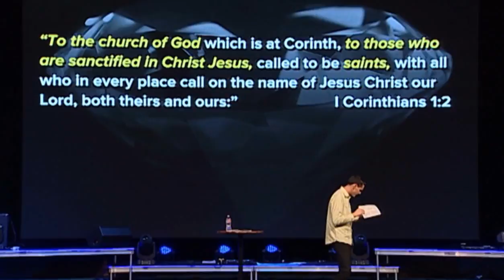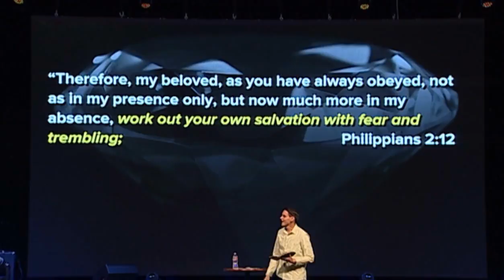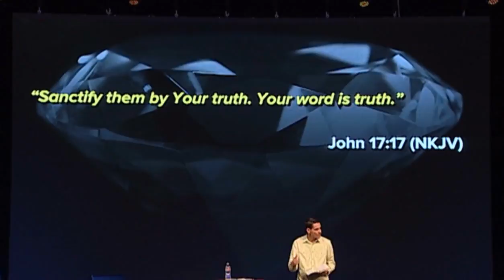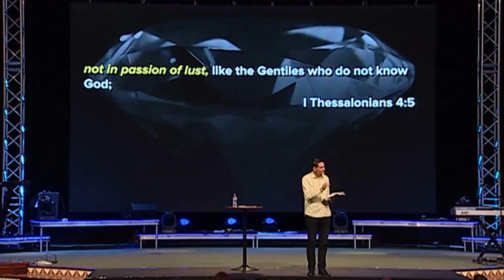"Grace - Part 3" by Pastor Dan Roth